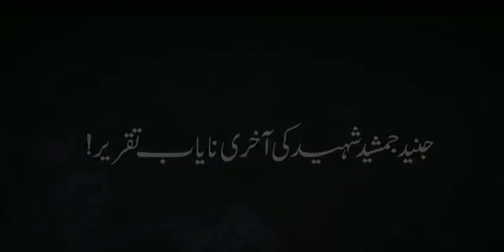reason behind success of brand J.J by JUNAID JAMSHED